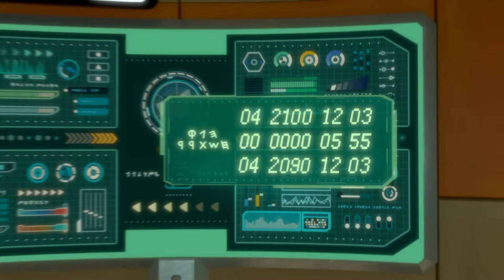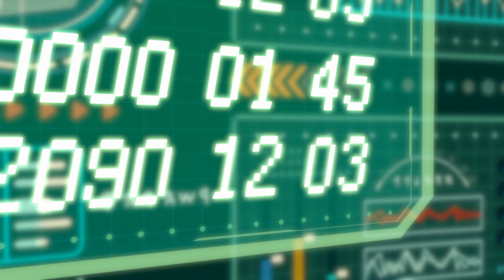DinoCore 💥 Merge Three Powers 🦖 Superman Dinosaur Transformation 🦖 Kids Movies 2024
- Mech Dino
Dark Mech Dino: Mech Dino is possessed by the Dark energy of Darkno.
Mech Dino: Dark Mech Dino must be purified back to Mech Dino.
Disk Dino: Mech Dino can be turned into disc and used in battle.